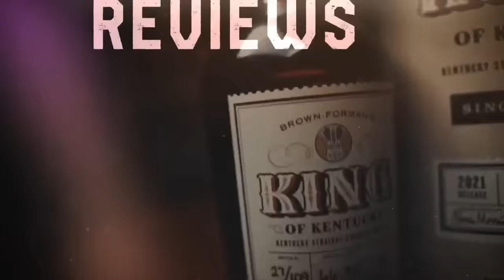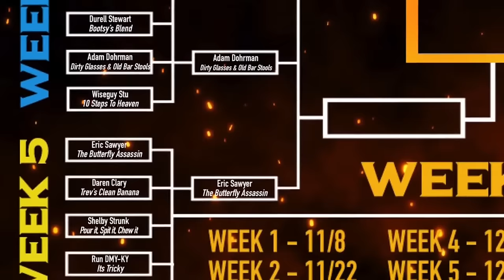Angel's Envy Cask Strength Rye 2023 & K. Luke Keenen Reserve! BLENDAGEDDON VI FAB FIVE!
Tonight the first FAB FIVE of Blendageddon VI in the American blend category go head to head! Plus we try the new Angel's Envy Cask Strength Rye, K. Luke Batch 7 and K. Luke Keenan Reserve. Don't miss a very special guest judge to help judge the Fab 5!